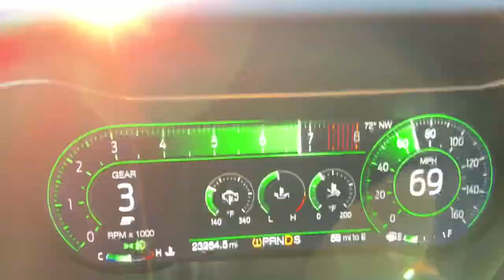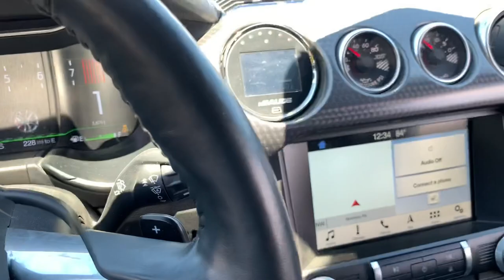NEW LOOK MAMBA was Asked to RACE a 900HP SHELBY GT500! | 2019 American Muscle Show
thanks for all the support - please if you enjoyed- - - -

muscleeveryday/

cameras used:
Iphone